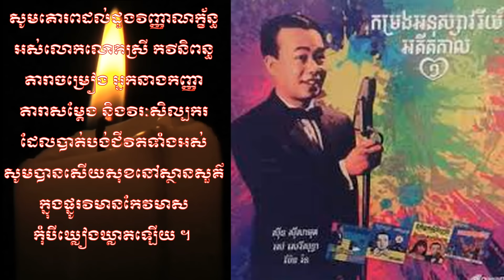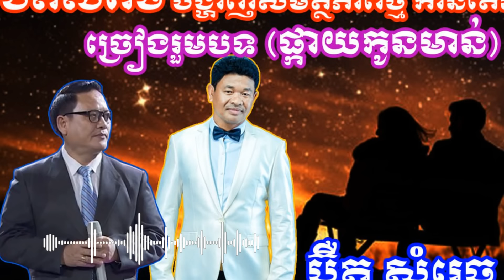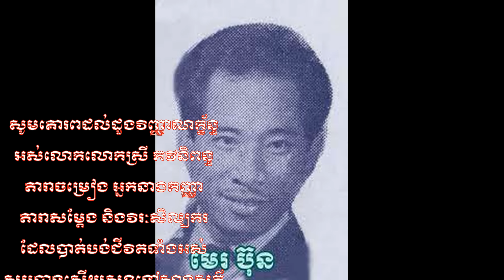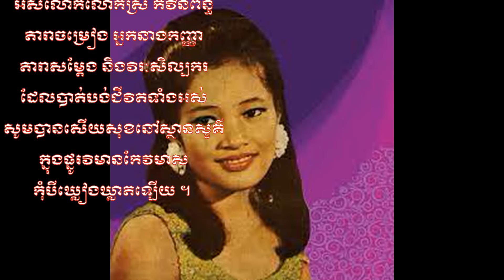លោកប៊ឺតសំរេច ពិតជាមានសមត្ថភាពអស្ចារ្យណាស់ ច្រៀងរួមបទជាមួយលោកឡេងប៊ុនណាត ក្នងបទ ផ្កាយកូនមាន់,